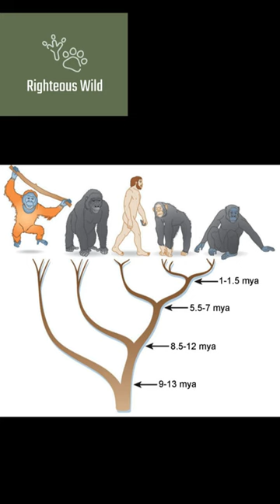5 Great apes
5 Great apes